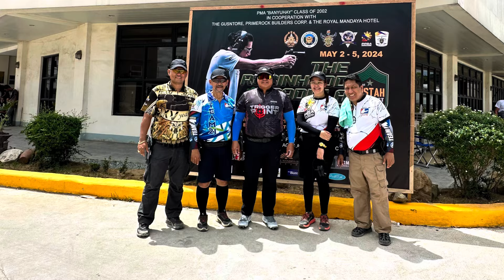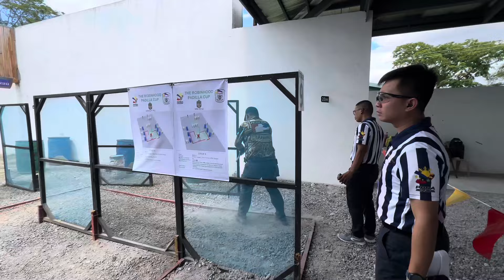The Robinhood Padilla Cup